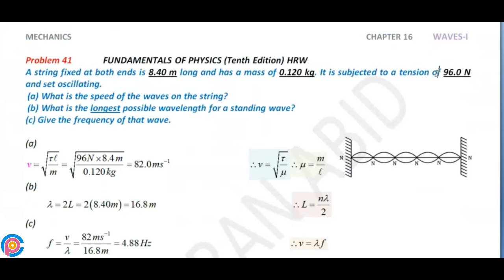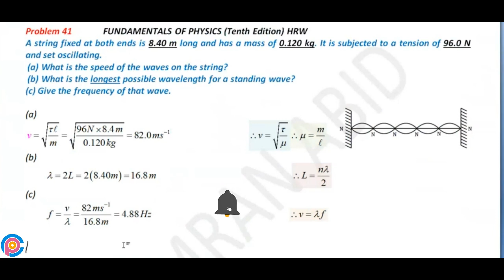Halliday resnick chapter 16 problem 41 solution | Fundamentals of physics 10e solutions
A string fixed at both ends is 8.40 m long and has a mass of 0.120 kg. It is subjected to a tension of 96.0 N and set oscillating. (a) What is the speed of the waves on the string? (b) What is the longest possible wavelength for a standing wave? (c) Give the frequency of that wave.